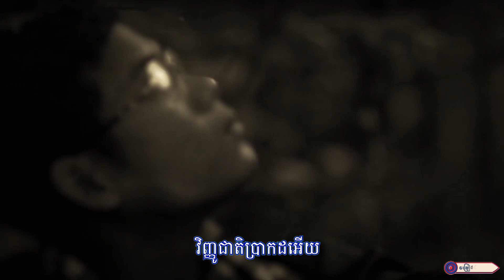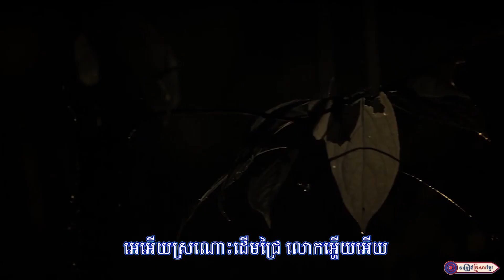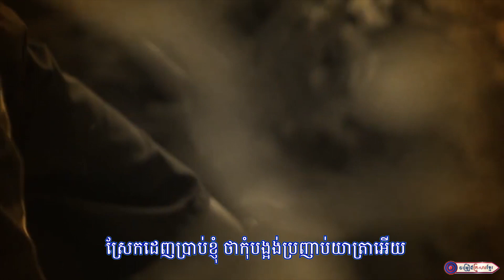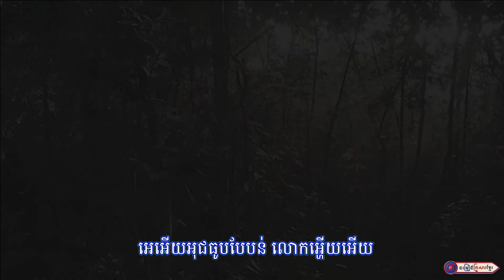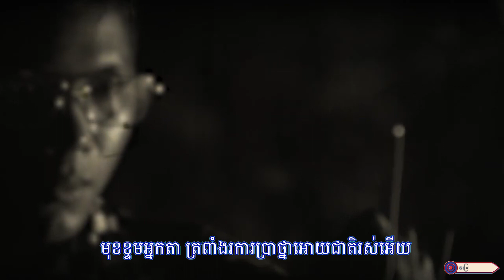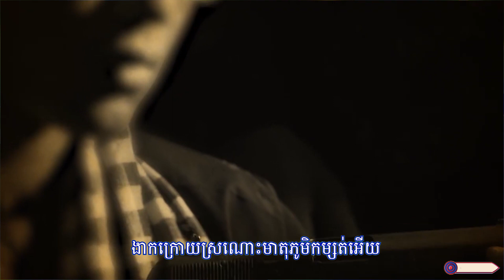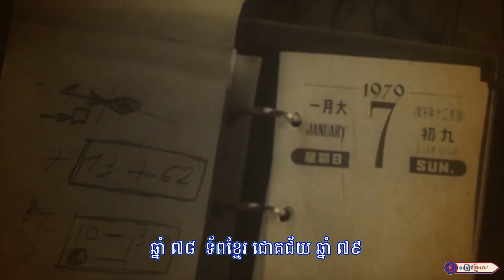​២០ មិថុនា មហាគុណធម៌ ll ឌៀប សិដ្ឋសុធា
ច្រៀងដោយ :​ លោក ឌៀប សិដ្ឋសុធា
បច្ចេកទេសសំឡេង : លោក សុជាតិ
បច្ចេកទេសរូបភាព : លោក តុលា សុភា
 លំនាំបទ : ជីវិតអ្នកចំការវាសនាអ្នកស្រែ
ផលិតដោយ​​ : KFS